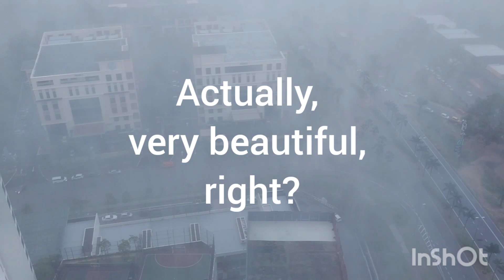Short storm video in Malaysia (Cyberjaya)(*Including shocking photos 📸 🤯 )(16.1.2023)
I got surprised at the heavy raining outside of my room. I was working from home,but I went to balcony and took this video 📹.